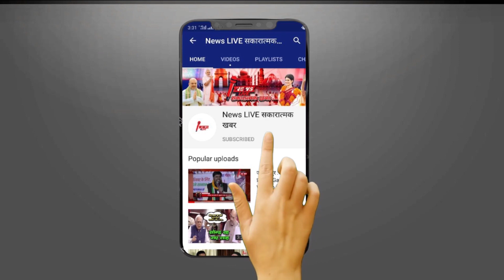जेल में बंद पूर्व सांसद Afzal ANSARI के आम का बगीचा हुआ नीलाम -बगीचे की बोली जान आप हिल जाएगे ! जाने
जेल में बंद पूर्व सांसद Afzal ANSARI के आम का बगीचा हुआ नीलाम - बगीचे की बोली जान आप हिल जाएंगे ! जाने ?